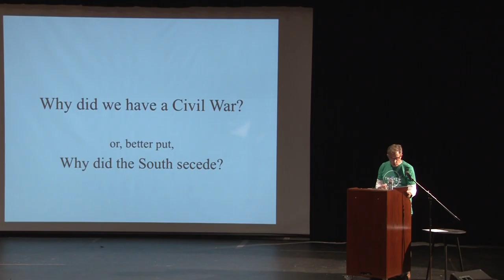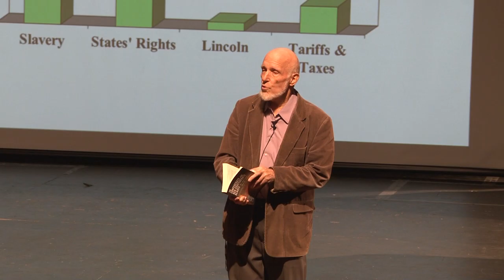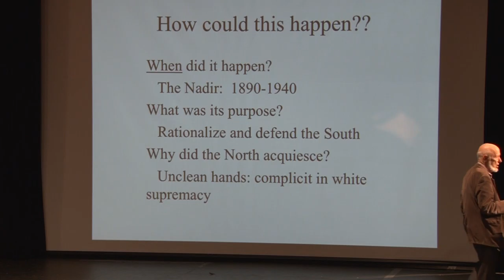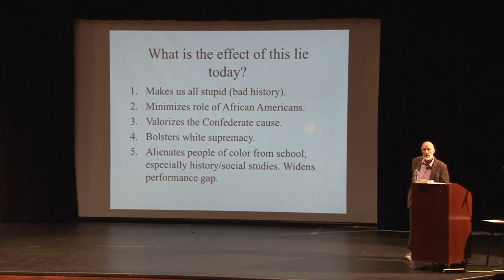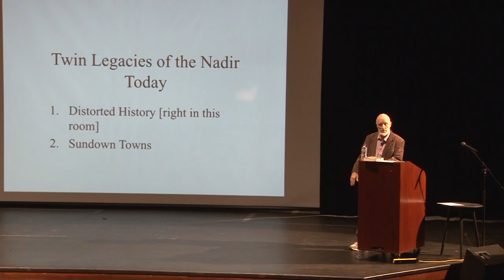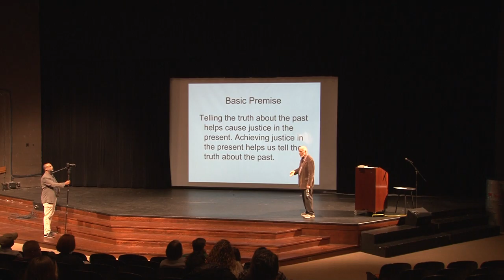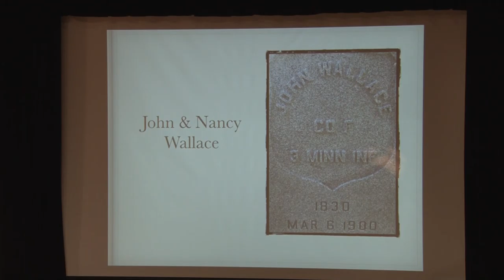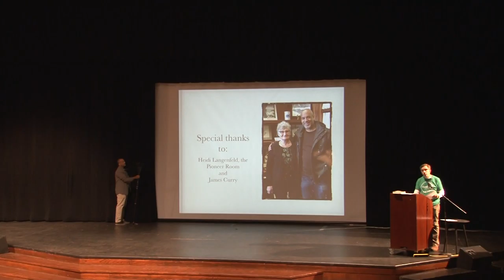THRIVE Event: Sundown Towns Author Visit